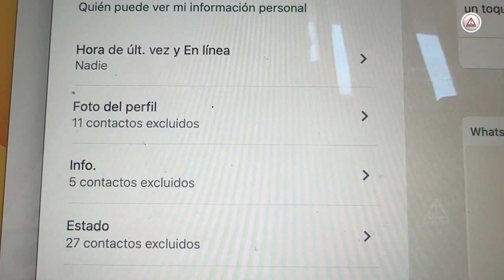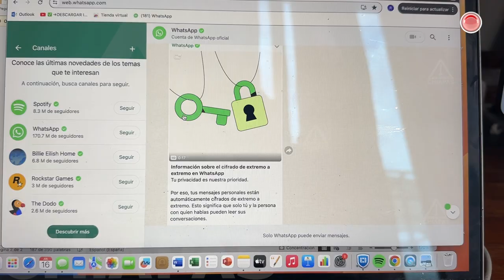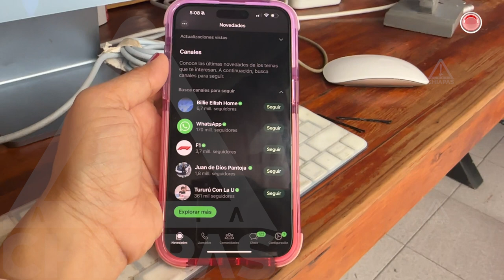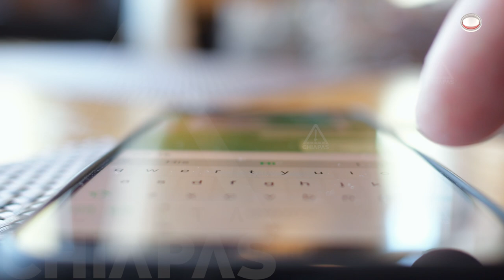Incremento del robo de cuentas de whatsApp: Consejos de la policía cibernética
Este 2024, el robo de cuentas de WhatsApp ha aumentado significativamente. Delincuentes se hacen pasar por trabajadores de plataformas como Amazon para solicitar códigos de confirmación y cometer fraudes. Levy Francisco Pineda, de la Policía Cibernética en Chiapas, nos da consejos para proteger nuestras cuentas. 📱🔒